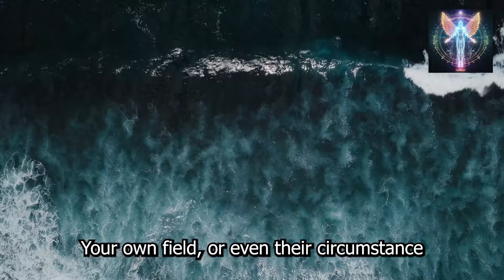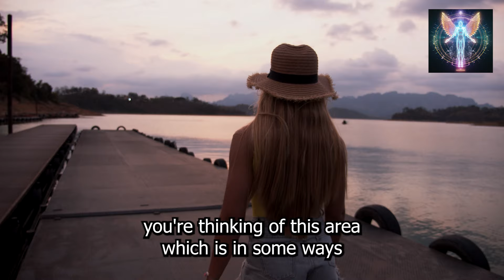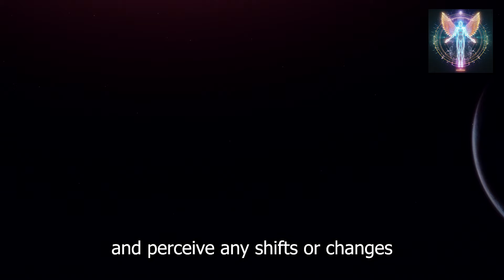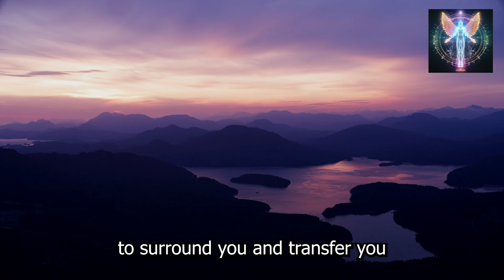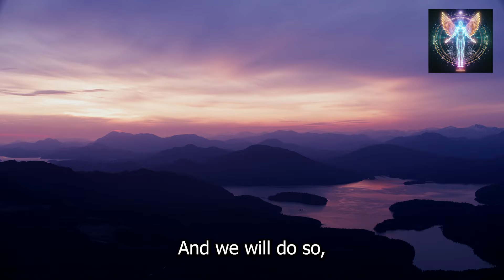***INTERVENTION FROM THE 6D & 12D ANGELIC KINGDOM!*** | The celestial white beings